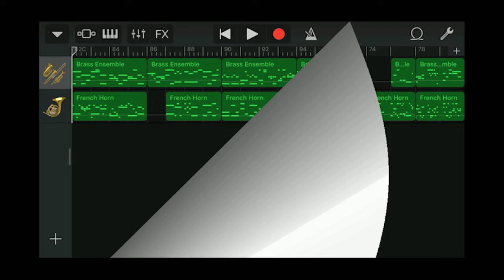Iphone GarageBand song 84 (brass, horn)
*Instrument
 - Brass Ensemble
 - French Horn
*Key : C major
*Image : 3D print output